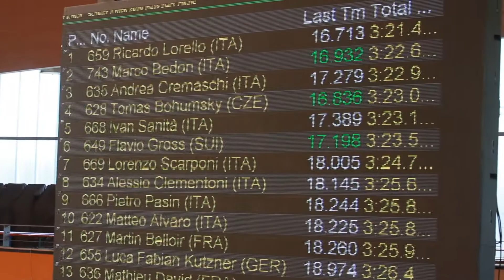2000m Pupils A men AGI2015